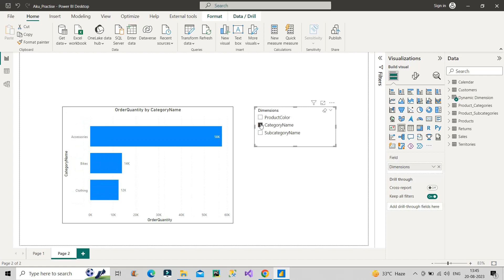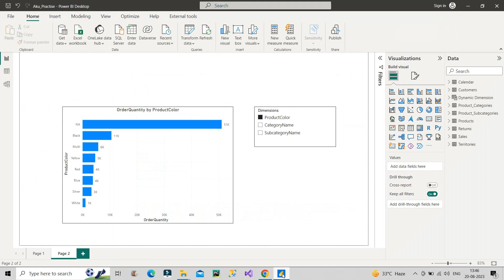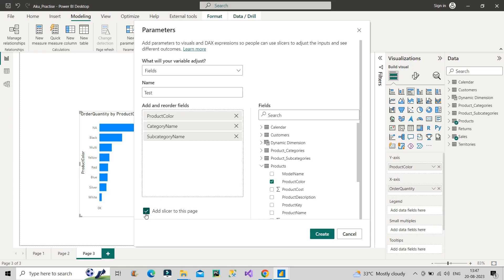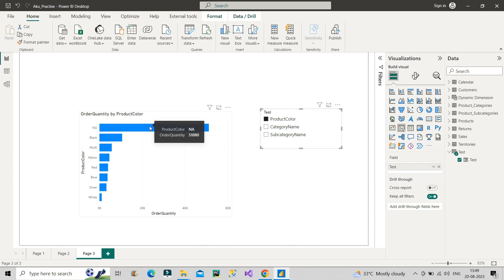Scenario based on 'Field Parameters' | Asked in a MNC | Power BI Interview